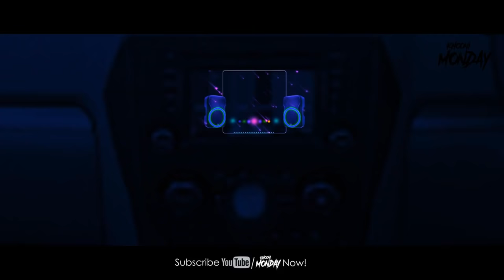Haunted Highway | Teke Teke ki सच्ची कहानी | Hindi Story | Khooni Monday E75 🔥🔥🔥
Me and my girlfriend were returning home from a college friend's birthday party. The highway was very empty and we were scared.